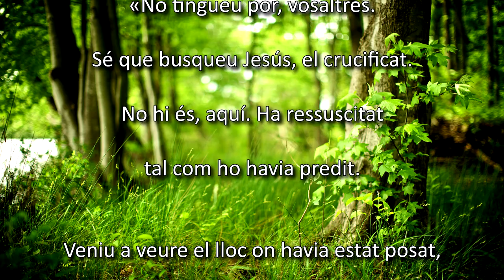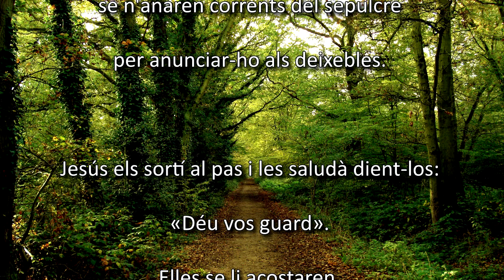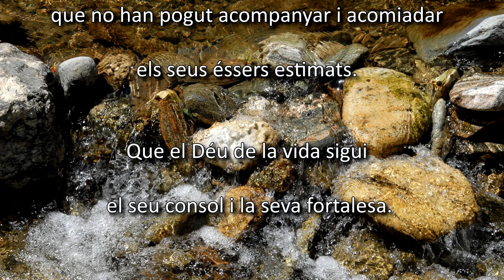AVE MARIA - Urmas Sisask - Parròquia de Santa Coloma de Centelles